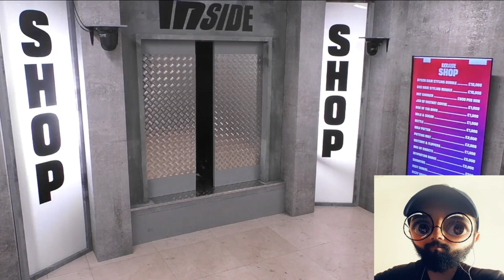SIDEMEN $1 000 000 REALITY SHOW INSIDE EP 3 Reaction (Distorted Reacts)